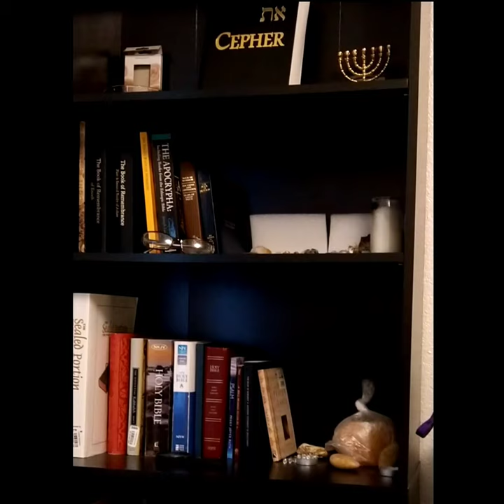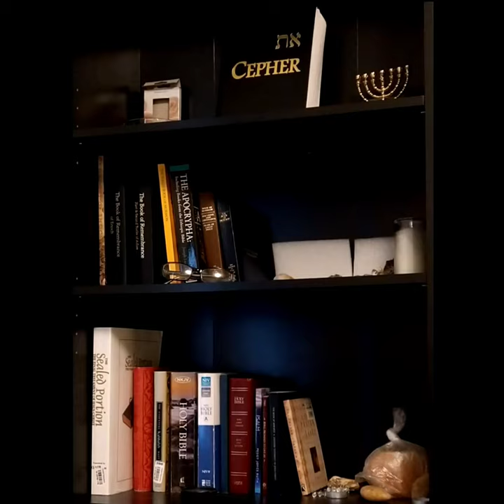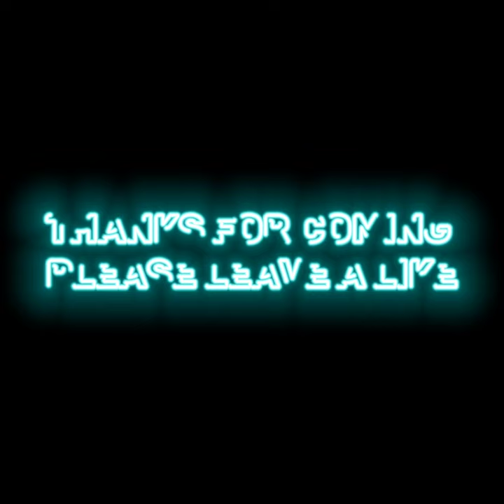The Hawk & The Injured Dove. Is this an Omen?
The Hawk Returns Pt 3:
Filming WildBirds in My Backyard. Documenting the activities of a wild Hawk along with my local friends, which includes a host of wild birds and fox squirrels. Compare Sharp-Shinned Hawk. Similar description.

This is Continued from Death of a Sparrow a Nature Series.

Song: Beethoven Symphony No. 7 in A Major ©